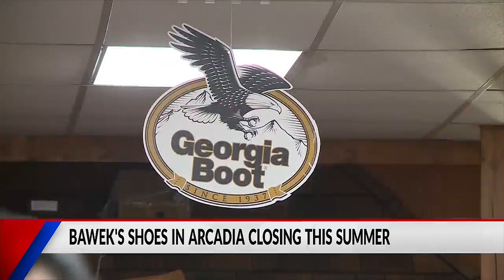Feel Good Friday: Craig Bawek helps put your best foot forward